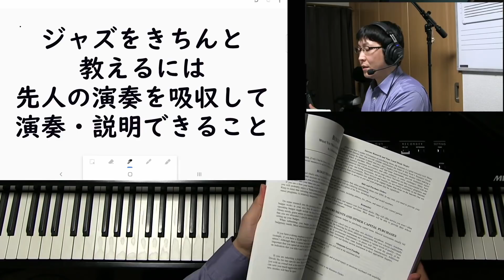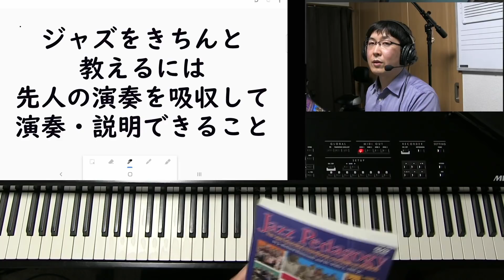ジャズを教える難しさについて解説。なぜ教えるのが難しいか詳しく多面的に解説。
以前のジャズの先生の選び方の動画の続編で、今回はなぜジャズを教えるのが難しいか解説。ジャズは口頭伝承の音楽であるので先人の演奏を吸収していることや現場の演奏経験が大事であるという説明。アドリブを教えるのはなぜ難しいか、先人の演奏を知らない、勉強しない変な思い込みや偏見などを具体例を挙げて詳しく説明。既成や既存のジャズ練習法が正しいとは言えないということも経験を踏まえて解説。

ジャズの先生の選び方。習ってはいけない先生を解説。具体例と先生の判別の仕方。

ツーファイブワンの練習はおすすめしない。あまり役に立たない理由と効果的な方法を紹介。

ジャズが上手くならない人の共通点を解説。どうして上手くならないか、解決方法も説明。